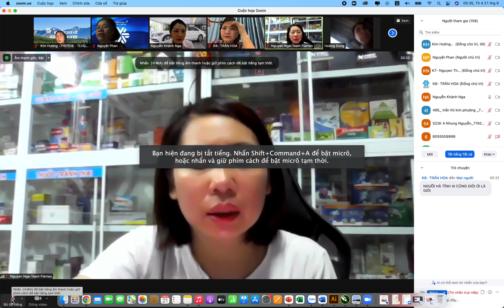ĐỌC SÁCH: LÀM THẾ NÀO ĐỂ XÂY DỰNG MỘT DOANH NGHIỆP KINH DOANH THEO MẠNG SẢN SINH LỢI NHUẬN 21/09/22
KIM HƯƠNG
Mình là Giảng viên ĐH 26 năm, hiện đang là giảng viên của trường ĐH Kiến Trúc Hà Nội
Mình thích cuộc sống tự do và phát triển bản thân, trải nghiệm du lịch toàn cầu là mơ ước của mình ——- Mình vô cùng yêu sức khoẻ —— luôn chăm sóc bản thân và thích giúp đỡ người khác —— ngoài ra mình còn có mong muốn truyền động lực, đào tạo kinh doanh MLM và làm chủ cuộc sống tới tất cả mọi người.
Không quan trọng bạn là ai, không yêu cầu kinh nghiệm… chỉ cần bạn có khát khao thay đổi cuộc sống và mong muốn có thu nhập thụ động thừa kế cho thế hệ sau.
CAM KẾT + HÀNH ĐỘNG = KẾT QUẢ

Liên lạc với Kim Hương theo Sđt: 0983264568
Hoặc để lại câu hỏi, trong mục bình luận.

Đăng ký dùng sản phẩm và Kinh doanh của Kim Hương ngay tại đây

để cập nhật những Video mới nhất nhé. SỨC KHOẺ là trên hết - không có SỨC KHOẺ là KHÔNG CÓ GÌ
TRANG NÀY giới thiệụ các clip để các bạn QUAN TÂM TỚI SỨC KHOẺ - SẮC ĐẸP biết cách làm thế nào để bảo vệ sức khoẻ bản thân, gia đình và GIÚP ĐỠ  nhiều người có nhu cầu PHÁT TRIỂN BẢN THÂN - và THÀNH CÔNG

Đây là link đăng ký mã số online miễn phí để trải nghiệm sản phẩm Châu Âu của tập đoàn Siberian Wellness để được giảm 25% giá niêm yết